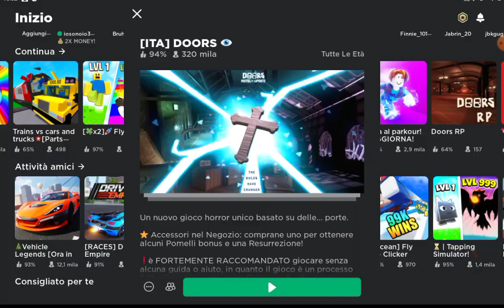HO TROVATO UNA NUOVA ENTITA' SU DOORS!!